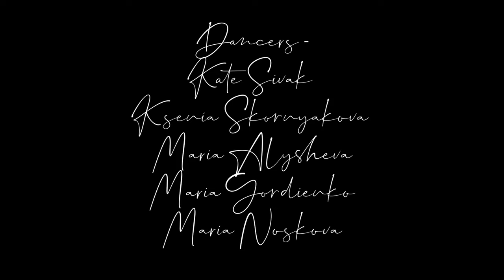Sparks of Time - Irish dance film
An Irish dance piece choreographed and filmed by Lena Kholkina as part of VODA Art Production / a creative project for Irish dancers/.

Inspired by the music track by David Baron, I wanted to create a story about spirits of a place. When you are in an old building or a library etc you can hear things, see shadows and it often feels like there are traces of other times and numerous people. It feels like some distant ideas still live inside those places and you can catch one or two and get inspired, and when you go out you feel a bit different, like you are not just yourself. We built a story around it,  a bit magical and mystical, in a place where unexpected things happen.

Idea, choreography & video by Lena Kholkina

Listen on Spotify, Apple, Deezer, Amazon

Dancers - Andrey Sharapov, Dasha Sizova, Diana Orlova, Dina Khayrulina, Kate Nabatova, Kate Sivak, Ksenia Skornyakova, Maria Alysheva, Maria Gordienko, Maria Noskova, Nadya Vinogradova, Nastya Varaeva, Natalia Golovanova, Olga Stepanovskaya, Sofia Vladimirskaya, Tanya Artemyeva, Yulia Zaytseva

With many thanks to all the team - Alexandra Glazovskaya, Evgeny Glukhov, Olga Shlyakhova & Daria Neretina.